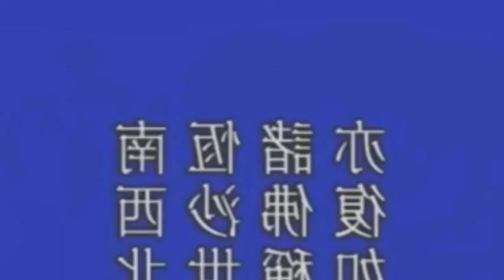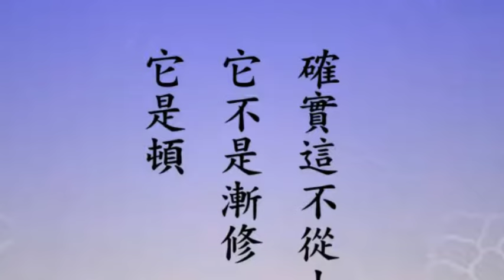Niệm phật đúng cách